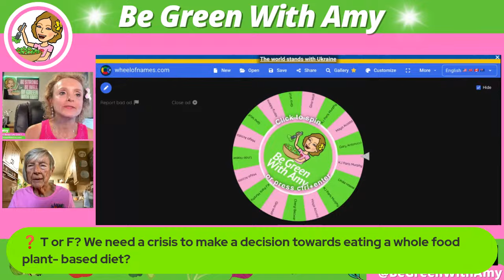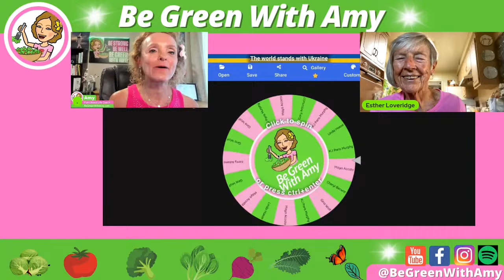Plant Based Newbie Tips - What I Learned to Help me Lose 130 Pounds & Keep it Off! Esther Loveridge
New to the whole food, plant based lifestyle?  Esther reveals the lessons she learned to help her stay on track at age 72, lose 130 pounds and keep it off!  CLICK MORE ⬇⬇

Esther's book:
From Donuts To Potatoes My 366 day journey on a plant based diet.

Esther used this book for her weight loss success:
The McDougall Program for Maximum Weight Loss

Hi I’m Amy. My husband Rick & I adopted a Whole Plant lifestyle in 2012. We have had fantastic health results. Together, we've lost over 130 pounds! We offer private, lifestyle coaching and Zoom cooking lessons. We love to share our knowledge of this lifestyle and hope to spread the word and help others to Be Strong, Be Well and Be Green!🌱 !

Esther Lebeck Loveridge has a passion for sharing the secret of her dramatic weight loss story. She says “It is never too late to begin a journey toward health”. She took her first step at the age of 72 by following “The McDougall Program for Maximum Weight Loss”, a plant-based diet.
Esther has been designated as a “Star McDougaller” and her success story appears on Dr. McDougall’s Health and Medical Center website. She has a BA in Psychology and more recently completed “The Starch Solution Certification Course”.
She is the Administrator of “Esther’s Nutritional Journey” on Facebook where she supports thousands of followers on a daily basis with her inspired words of encouragement.
Esther was featured on the August 5, 2019 cover of Woman’s World Magazine (going from size 26 to size 6). She has told her story on the radio, international interviews and at the SacTown VegFest2019.
She is a great-grandmother, a native of Sacramento, CA and is married to Ben Loveridge, the “Donut Man” who followed her lead and lost 80 pounds since joining her journey. They love traveling the world together.